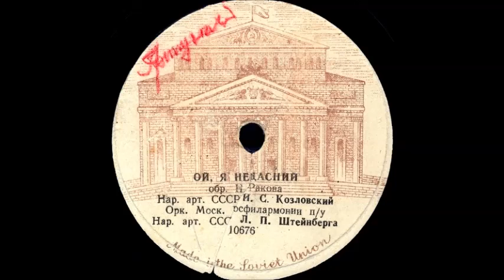ОЙ, Я НЕЩАСНИЙ, исп. Нар. арт. СССР И.С. Козловский, Орк. Моск. Госфилармонии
ОЙ, Я НЕЩАСНИЙ, обр. Н. Ракова, исп. Нар. арт. СССР И.С. Козловский, Орк. Моск. Госфилармонии п/у Нар. арт. СССР Л.П. Штейнберга